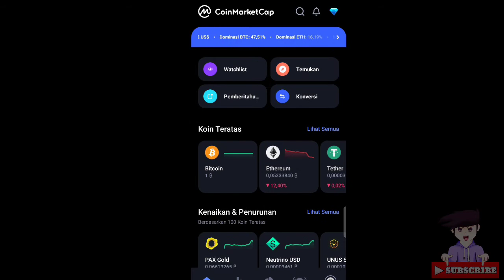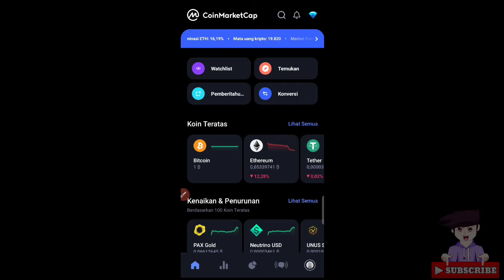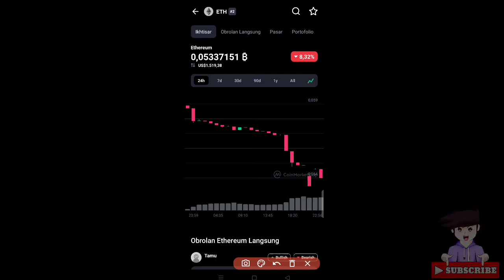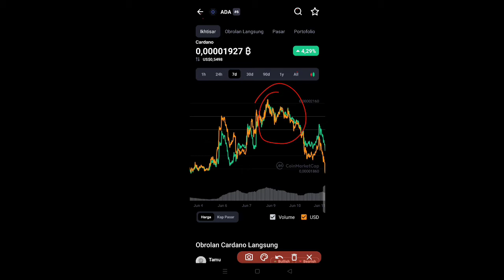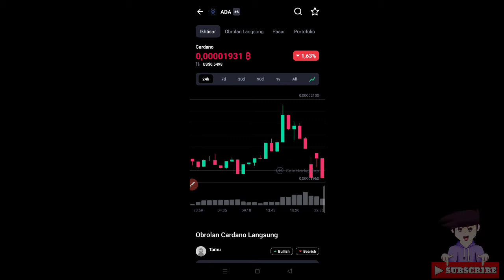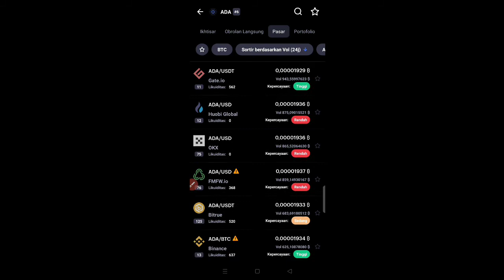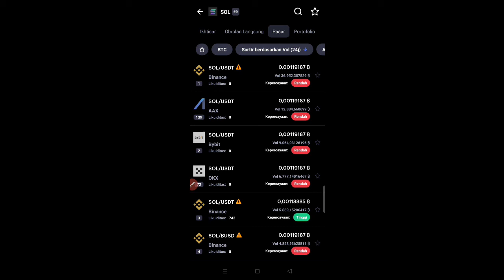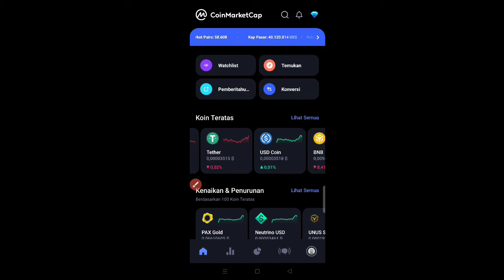HOT❗REKOMENDASI KRIPTO YANG LAYAK DILIRIK BULAN JUNI 2022, REKOMENDASI KOIN CRYPTO TERBARU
rekomendasi koin 2022
rekomendasi koin crypto
crypto pemula
elon musk crypto
terra luna
analisa bitcoin 2022
coin crypto yang masih murah
prediksi coin hari ini
koin crypto minggu ini
coin crypto yang menjanjikan 2022
ethereum
prediksi crypto 2022
crypto
rekomendasi koin micin
crypto 2022
kripto
do kwon
kripto 2022
koin crypto yang menjanjikan 2022
crypto news
rekomendasi coin 2022
analisa terbaru crypto
rekomendasi kripto 2022
market crypto hari ini
crypto 2022 januari'
metaverse crypto
coin crypto projek besar 2022
5 koin crypto wajib dibeli
prediksi bitcoin 2022
prediksi harga sand
bnb coin
coin crypto yang wajib dibeli tahun 2022
rekomendasi koin mei
rekomendasi crypto hari ini
rekomendasi crypto jangka panjang
rekomendasi crypto di pintu
rekomendasi crypto minggu ini
rekomendasi crypto di indodax
rekomendasi crypto di juni
rekomendasi crypto juli
rekomendasi coin mincin
rekomendasi coin indodax
rekomendasi coin tokocrypto
rekomendasi coin crypto 2022
coin crypto terpopuler 2022
crypto rekomendasi
crypto terbaik
coin rekomendasi terbaik
pilihan crypto terbaik
prediksi brise 2022
prediksi brise akhir 2022
prediksi harga brise
cardano
crypto
ada cardano
ada
cardano crypto
ada price prediction
ada price
cryptocurrency
cardano price
cryptocurrency 2022
harga ada cardano
harga cardano
berita cardano terkini
harga cardano 2022
cardano 2030
best cryptos to buy 2022
koin ada 2022
cardano 2022 dump
cardano 2022 pump
ethereum 2.0
cryptocurrency
ethereum new
binance ether
1 ethereum
crypto news
finance decentralise
safir
ether mine
shiba crypto
ethereum price in 2018
ether cad price
crypto bitcoin
best crypto
crypto today
baby dogecoin price prediction
buff doge coin
prediksi brise
prediksi brise token
sang surya crypto
ethereum 2
koin micin
ether crypto
bitrise token indonesia
bitrise wallet
bitrise token review
brise token hari ini
shiba inu update
ethereum 2025
solana
solana crypto
sol price prediction
sol crypto
solana sol
solana price prediction 2022
solana price
solana buy or sell
solana price news
cryptocurrency news
latest crypto news
cryptocoinshow
eth
solana issues
problem with solana
blockchain trilemma solved
solana vs bitcoin
polkadot parachains
why is solana dropping
is solana the future
is solana centralized
is solana the next ethereum
is solana decentralized
is solana a good investment
solana is down
solana network outage
solana outage news
solana shuts down network
solana shut down
crypto banter today
sol price prediction now
solana crash 2022
sol price prediction 2022
btc indonesia
crypto indonesia
solana token crypto
solana coin crypto
criptomoeda solana
analisa coin solana
solana indonesia
prediksi harga solana
perkiraan harga solana
analisa crypto solana
berita terbaru solana
berita solana
update kondisi solana
informasi crypto solana hari ini
noticias criptomonedas hoy 11 junio
informasi koin solana terupdate
informasi koin solana hari ini
informasi crypto terbaru
informasi crypto terupdate
informasi crypto hari ini
informasi kripto terbaru
informasi kripto terupdate
informasi kripto hari ini
info crypto ada cardano terbaru
info crypto ada cardano terupdate
info crypto ada cardano hari ini
info crypto solana hari ini
info crypto solana terbaru
koin micin berpotensi
koin micin bagus
solana will go up
solana 2022 investment
solana cripto
elliott wave
solana analysis
waves crypto
okay bears
vandal city
jikan studios nft
top 5 solana nft projects
undervalued nfts
nfts explained
new sol nft
top 5 solana nfts
best upcoming nfts
how to find early nfts
jikan studios
trippin ape tribe
best upcoming nft mints
new solana nfts
upcoming solana nfts
upcoming nfts in june
jerzy nft
jerzy
june nfts
100x mints
nft mints
100x nfts
100x potential nfts
upcoming nfts
bitcoin fall
market bottom
bitcoin bottom
bitcoin holders
btc new today
btc news
btc today
analisa kripto solana
bitcoin news today
bitcoin chart
bitcoin metric
buy btc
bitcoin today
buy bitcoin
cryptosrus
cryptos
analisa kriptp sol
analisakripto
news
solana shutdown
institutions
cbdcs
update cardano
vasil hardfork
airdrop
optimism
cardano vs solana
web.3
ada
staking
validators
sharding
smart contract
tokenomics
comparison
coin sol
coin ada
cryptocurency
near
investasi